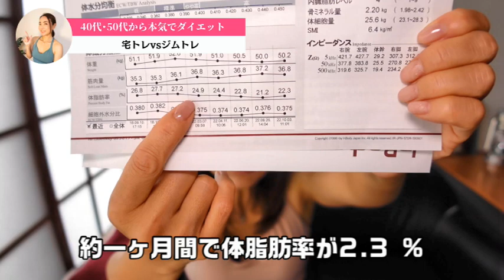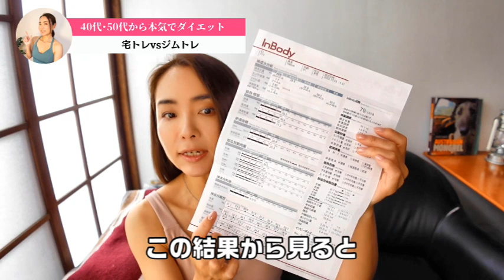【宅トレvsジムトレ結局どっち？】筋トレの効果と自分がなりたい体で選ぶ方法を紹介！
本日、午前中にアップして動画のスーパーに間違いがあったため、再度上げなおしました。
コメントくださった皆様。申し訳ございません。
スクショは撮ってありますので、これに懲りずよろしくお願いいたします！

Youtube登録して頂くと小躍りしてよろこびます💕⏬

運動後によく飲むプロテインはこちら↓
紹介コードはこちら【PETD-RD】

巣ごもり生活を理由にして運動もせず、食べることばかりを楽しみに生きていたここ数年間…
気が付けばなんと体重7kg増！ベスト体重からは10kg増という恐ろしい結果に…
驚異的なスピードで増えていく脂肪と戦うべく、重い腰を上げてダイエットを決意しました。スタート時2021年9月は身長156cm　体重57.4kg　体脂肪率34%
50代はなかなか痩せないと言われつつも、食事管理と筋トレメインで基礎代謝を上げるべく努力した結果
半年間で体重50kg、体脂肪率24%
現在体重49kg　体脂肪率21%
現在はボディメイクを中心に行っております。
まだまだ進化途中の体ではございますが、アラフォー以上で痩せにくくなってきた同じ悩みを持つ皆様に勇気を与えられるようにチャンネルを立ち上げました。
歳を重ねても健康で元気でいられるよう一緒に頑張りましょう♪

一部使われていないものもあります
･タイ古式ヨガインストラクター資格取得
･RYT200ヨガ資格取得